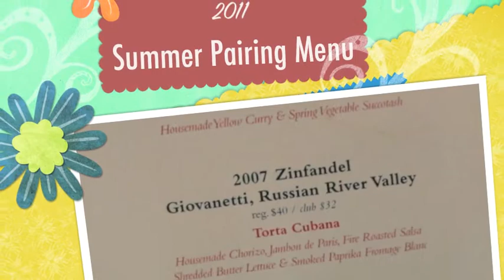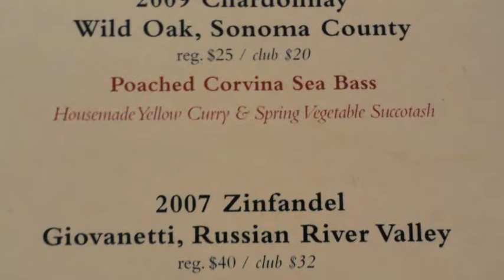St Francis Food and Wine Pairing - 2011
Come with Lindy and Judy of Wine and Bites for a tour of the St. Francis Winery's Food and Wine pairing experience and their beautiful grounds in the Sonoma Valley near Santa Rosa CA